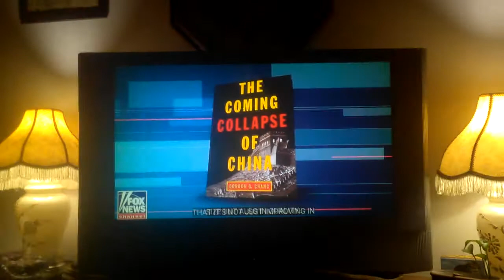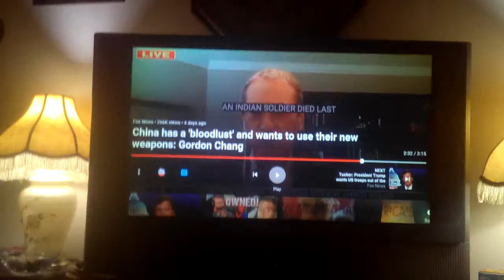China is the world's leader of military, not USA